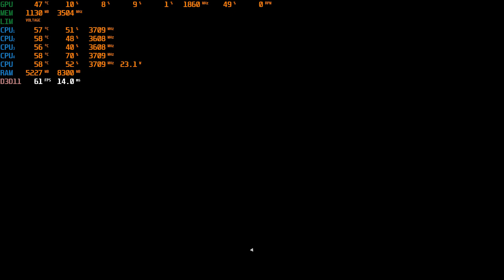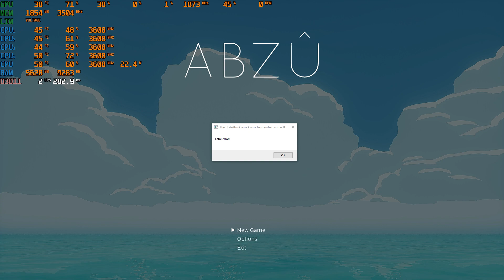ABZU High Setting Test (GTX 1050 Ti + i5-7500) EPIC GAMES STORE FREE GAME NOW - OCT 15 2020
ABZU
GTX 1050 Ti + i5-7500
16GB RAM

abzu 1050 ti
abzu 1050 ti test

ABZU 1050 Ti
ABZU High Setting Test
ABZU high setting 1050 ti
ABZU gameplay
ABZU first gameplay
free game epic games store now
egs free game now
abzu fatal error
abzu fatal error 1050 ti

gtx 1050 ti test
gtx 1050 ti game test
1050 ti test
1050 ti game test
gtx 1050 ti game test 2020
1050 ti test 2020

muhammad yogie ang
muhammad yogi ang
muhammad yogie
muhammad yogi
yogie ang
yogi ang
yogie
yogi